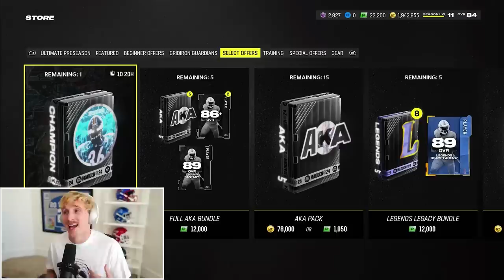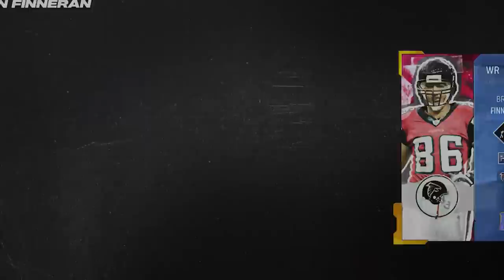This is the BEST Card in Madden! Ep. #12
when will my husband return from war